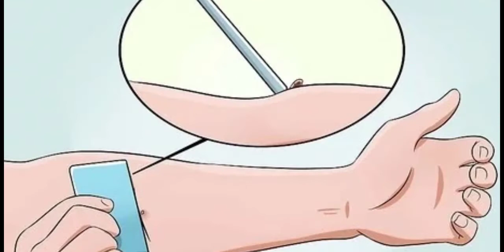Bakit namamatay ang BUBUYOG pagkatapos mag STING? || Paano gamutin ang tibo ng bubuyog.